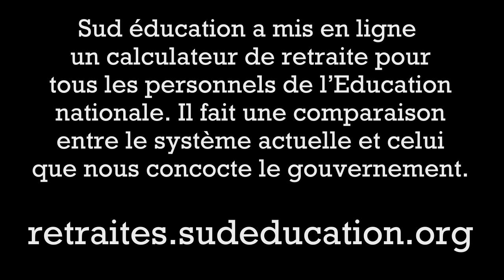Les effets de la réforme Delevoye dans l’Éducation nationale